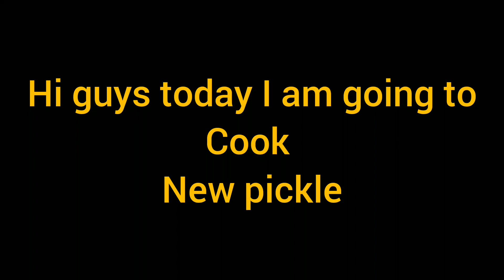new pickle recipe only for you my channel